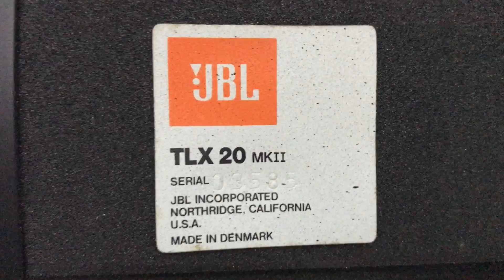Loa jbl tlx20 và jbl4800 mới về Thắng Audio 0983698887